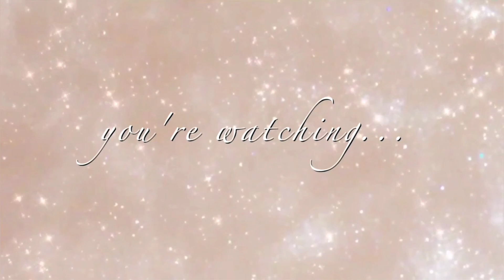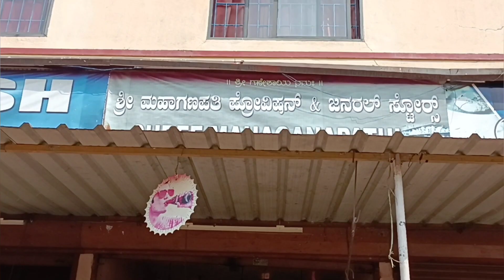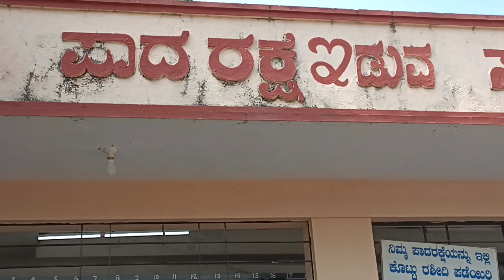Dharmasthala Manjunatha Swamy Temple 🙌🙏 | Lord Bahubali Statue | EP 1 | Karnataka Temples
I hope you enjoyed watching our video.